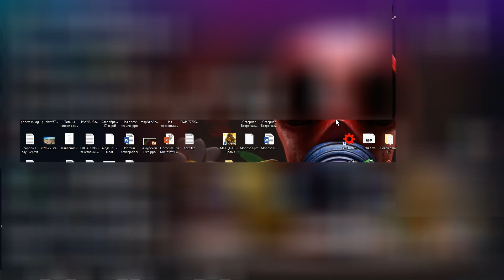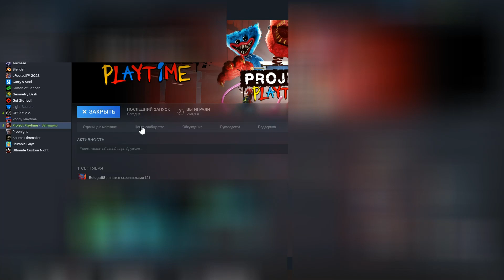Как удалить Project Playtime быстро и просто